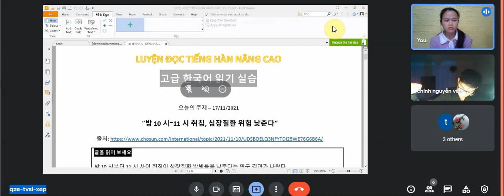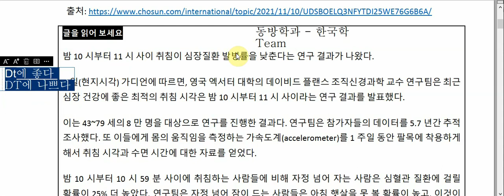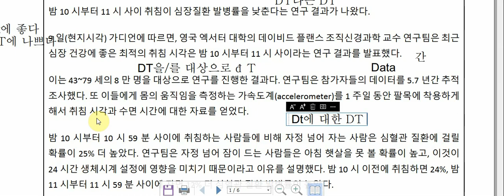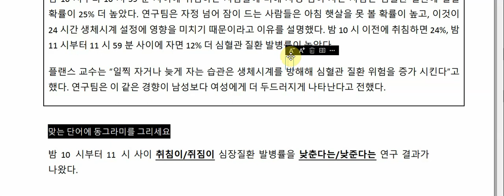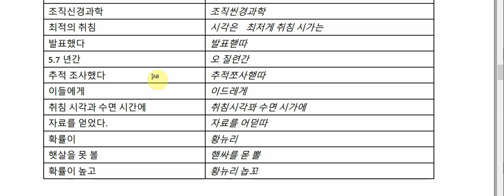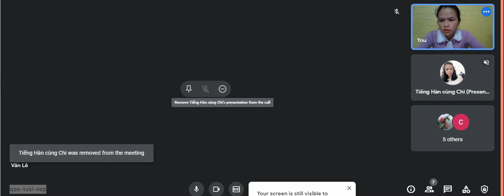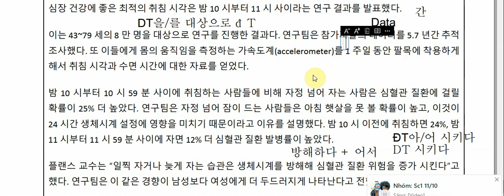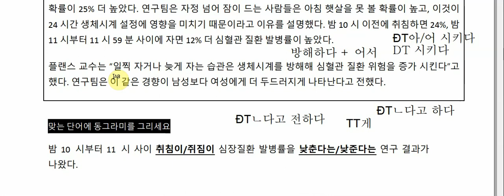Lớp luyện đọc nâng cao ngày 17/11/21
Đăng ký học Luyện đọc tiếng Hàn nâng cao qua zalo
để nhận bài mới hàng tuần nhé! Học trực tiếp cùng cô qua Google meet nhé.